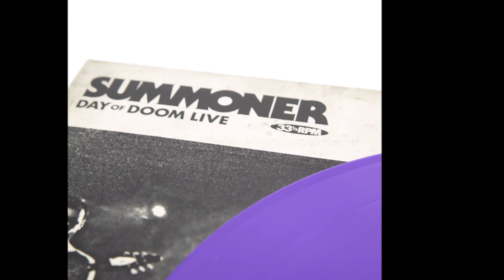Summoner - Day of Doom Live - Purple Vinyl [product presentation]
Magnetic Eye Records present a blistering live document of their flagship band SUMMONER ripping it up onstage at the "Day of Doom" label showcase at Brooklyn's Saint Vitus Bar. This once-in-a-lifetime gathering was held in November 2019 to celebrate MER's first decade. It featured nine roster acts performing back-to-back, with the four headline sets captured live by Chris Johnson (DEAFHEAVEN, SUMMONER) to commemorate the event as a set of exclusive live albums.

Over the course of three albums and appearances on several Redux releases, SUMMONER have honed a sound, which draws heavily from classic 70s and early 80s metal, as well as more modern spacefaring psychedelics. Lyrically the four Americans from Boston, Massachusetts are adding related themes, which are rooted in science fiction and fantasy.

"Day of Doom Live" presents the signature riffs and solos of twin-guitarists AJ Peters and Joe Richner as well as the soaring, layered vocals of bassist and singer Chris Johnson, who also performs bass in post-black metal sensation DEAFHEAVEN. Their heavy music is thunderously delivered in a heated live setting, where SUMMONER launch catchy songs that they propel beyond the realm of light and into oblivion.